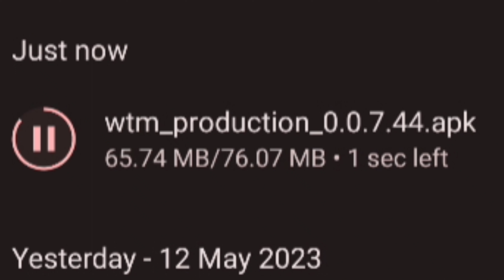War Thunder mobile experience because I don't have a PC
Credit;